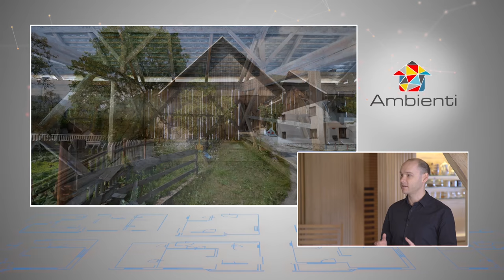Ambienti TV show - Barn home